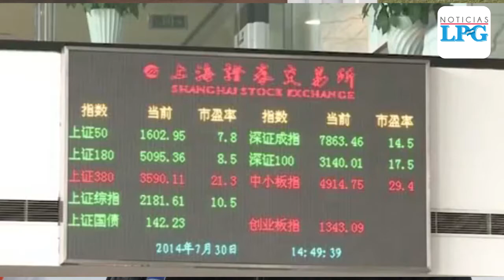Sector azucarero pide investigar cancelación del TLC con Taiwán